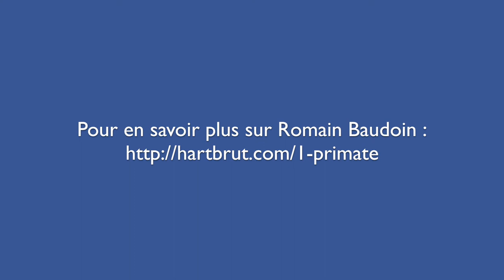Romain Baudoin @ La MOP de Capbreton // Mai 2018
Première résidence artistique avec Romain Baudoin, originaire de Capbreton, pour son projet de création « ARREHAR » (en gascon « Revenir au début »).
C’est avec une vielle à roue de 1930, son instrument de prédilection et des collectes sonores landaises des année 60 que Romain, expérimente, défriche, avec une vision artistique décomplexée et assumée. Son travail oscille entre les musiques d’essence patrimoniale gasconne et les musiques amplifiées.
Un spectacle sous forme de veillée sera organisé à la MOP à la fin de l’année !
👉 Pour en savoir plus sur la MOP et son actualité, rdv sur le site Internet de Capbreton